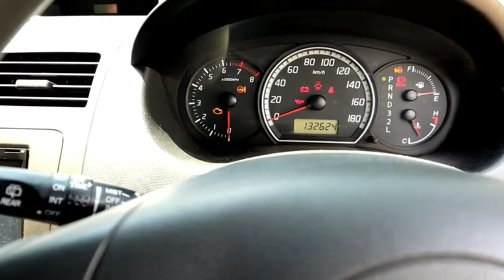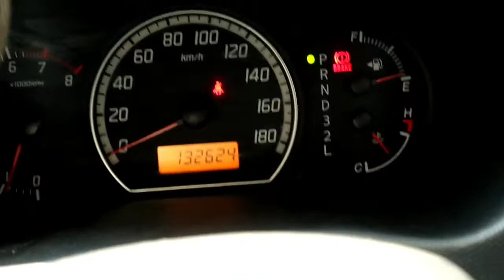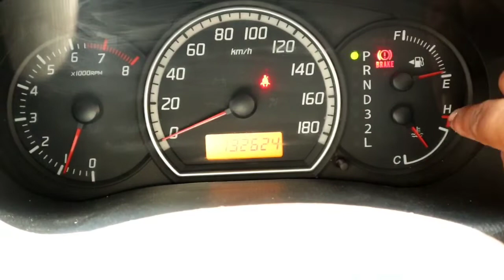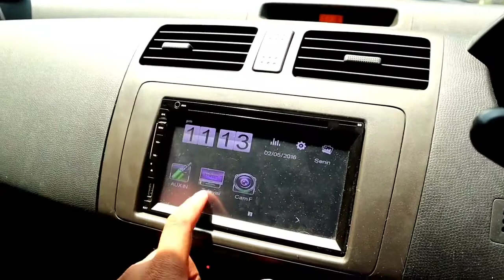Review Suzuki Swift ST Matic 2007